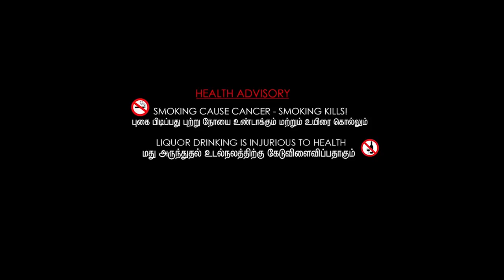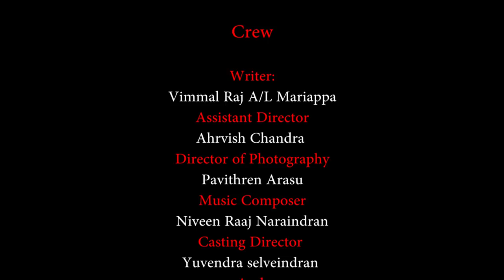The Victim Of 21st Century - Psychological Thriller Short Film |A Pevindhre Raaj Film|A NRN Musical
All copyrights reserved to ‘’Beautiful and Damned Production’’
The Victim Of 21st Century

Director: Pevindhre Raaj
Assistant Director: Ahrvish Chandra
Director of Photography: Pavithren Arasu
Writer - Screenplay: Vimmal Raj A/L Mariappa
Editor: Pavithren Arasu
Casting Director :  Yuvendra Selveindran And Kanchana Suppiah
Music Composer:  Niveen Raaj
Costume Designer:  Legawathi
Special effects mua: Madhusodhan
Location Manager: Kavin Veloo
Motion Logo Editor: Kirshalini Thirumaran

Cast:
Kavin a/l vadiveloo
Yuvendra a/l selveindran  (yuven)
Thillainathan
Saravana desigen naidu
Harshini a/p shanmugam
Hasta laxmee (hasita)
Guga Darshini (Rishinie)
Girija Priya (priya)